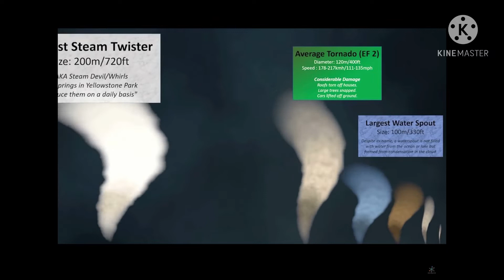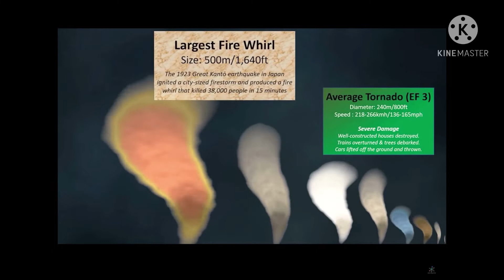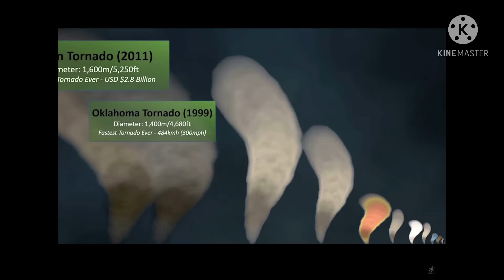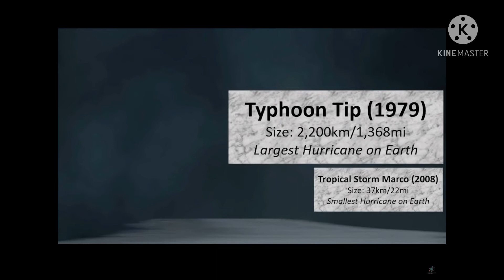🔑🔓New fear unlocked🔑🔓